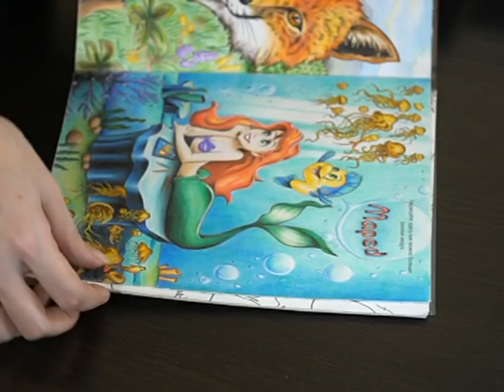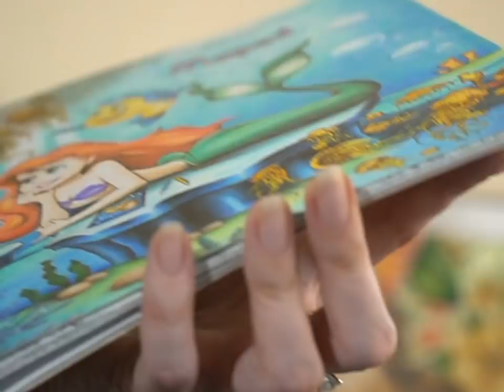12/07/2018 - Новости канала Первый Карагандинский